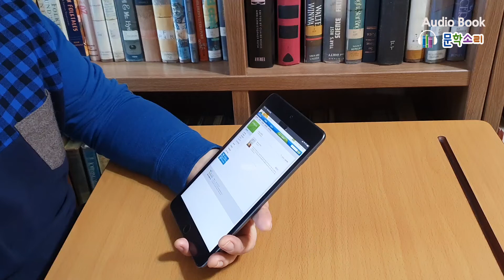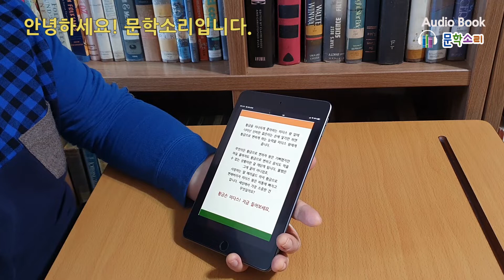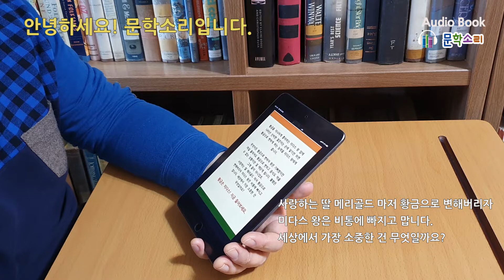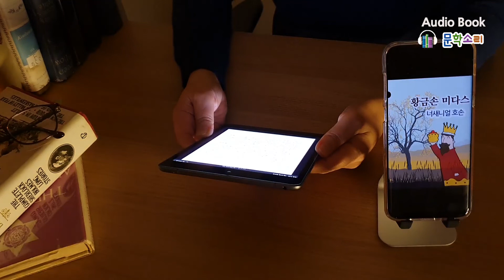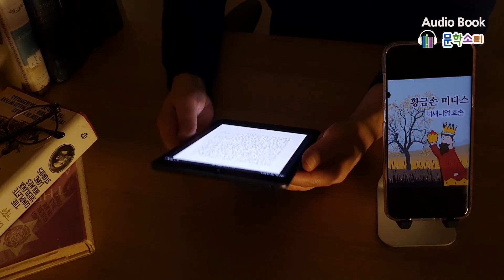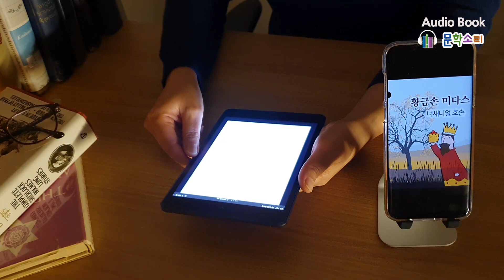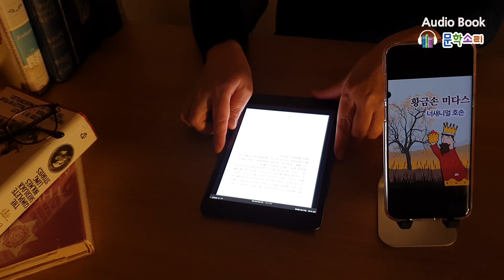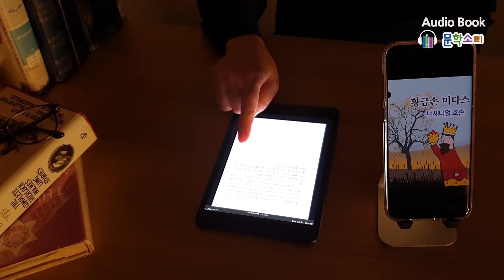소중한 것이 무엇인지 깨우쳐주는 '황금손 미다스' 그리스 신화ㅣ오디오북ㅣ책읽어주는여자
책읽어주는 라디오 북튜버 문학소리 오디오북 입니다.
오늘은 그리스로마신화, 황금을 사랑한 왕, 미다스  이야기를 담은 세계문학 입니다.
이 책을 통해 세상에서 가장 소중한 것은 무엇인지 배움을 얻을 수 있습니다.
앞으로도 좋은 책 소개를 통해 구독자 분들께 독서 힐링을 드립니다.

*등장인물*
미다스왕: 황금을 지나치게 좋아하는 부유한 왕
메리골드: 미다스 왕이 목숨처럼 사랑하는 어린 딸
낯선 젊은이: 초자연적인 존재, 미다스 왕에게 능력을 준다

*줄거리*
황금을 지나치게 좋아하는 미다스 왕 앞에 나타난 신비한 젊은이는 손에 닿기만 하면 황금으로 변하게 하는 능력을 미다스 왕에게 줍니다. 무엇이든 황금으로 변하자 왕은 기뻐했지만 마실 물마저도 황금으로 변하고 음식도 먹을 수 없는 상황이란 걸 깨닫게 됩니다. 불행은 그게 끝이 아니었죠. 사랑하는 딸  메리골드 마저 황금으로 변해버리자 미다스 왕은 비통에 빠지고 맙니다. 세상에서 가장 소중한 건 무엇일까요? 황금손 미다스! 지금 들어보세요.